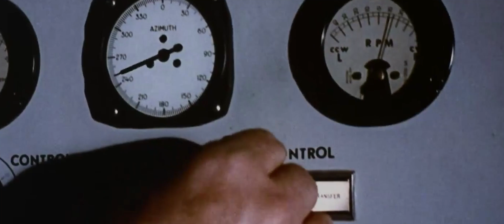LOLA BONDI VIDEO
LOLA LANGUSTA x LIGHTNING FANTASY - BONDI VIDEO

Lola is a global DJ/Producer and artist, follow up on events and stay relevant on @thelolalangusta